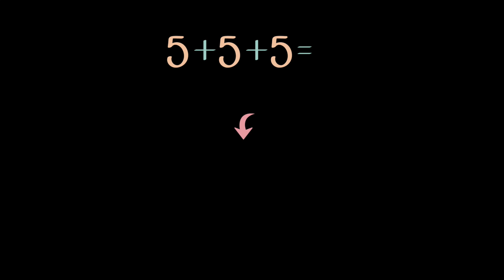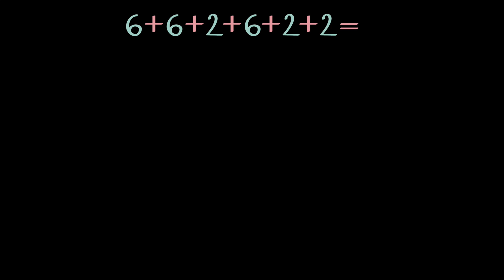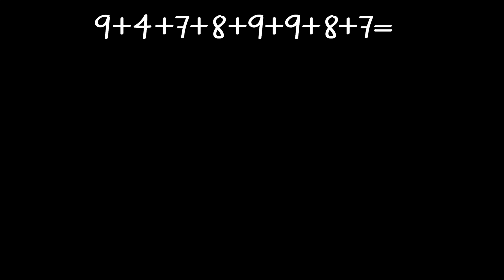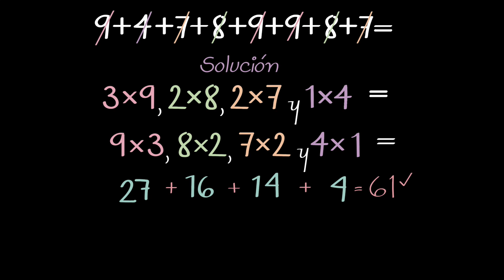Sumas repetidas que dan multiplicaciones | Matemáticas | Khan Academy en Español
Uso de diversas estrategias para calcular mentalmente algunos productos de dígitos